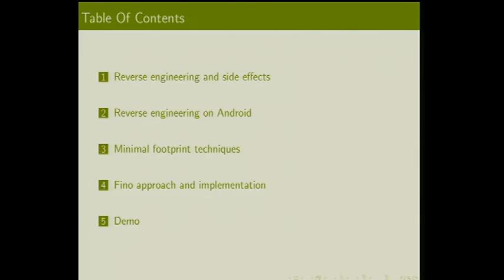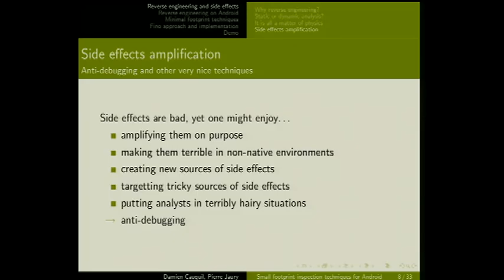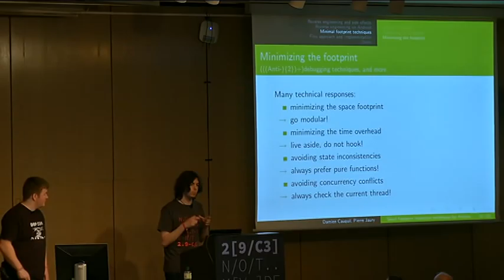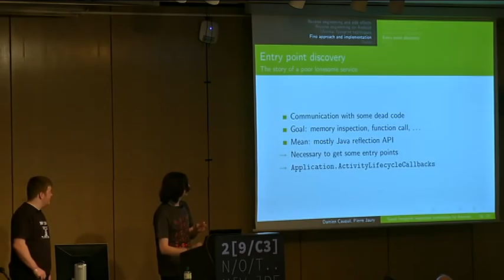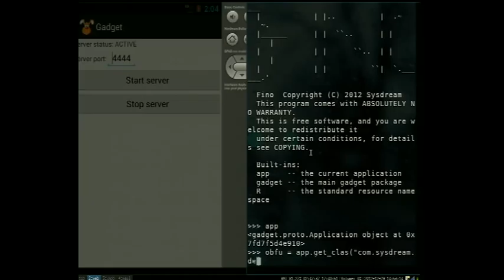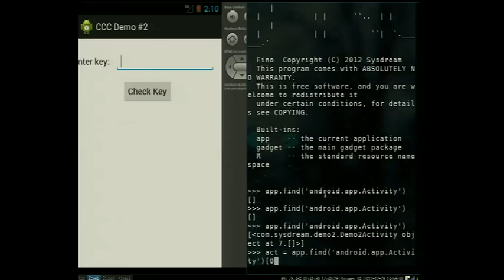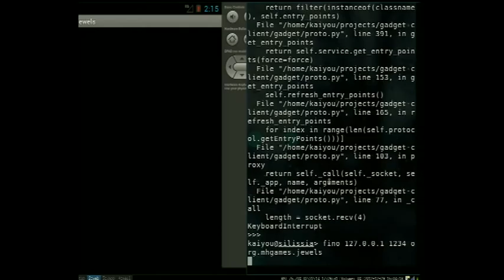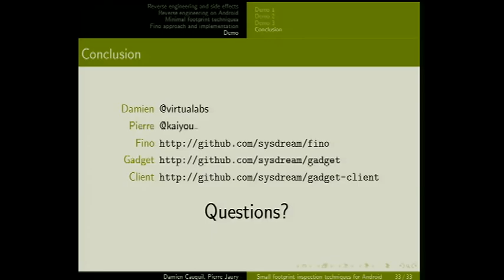29C3: Small footprint inspection techniques for Android (EN)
Speakers: Damien Cauquil | Pierre Jaury
Reverse engineering on Android platforms

The lecture would address topics related to reverse engineering for mobile platforms, especially from the Android point of view. The main aspects of the presentation is a new approach to reverse engineering side effects problem: some low footprint inspection techniques that grant analysts with the ability to access the program memory without altering its behavior. One technique is presented in particular - Android service injection - and is demonstrated.